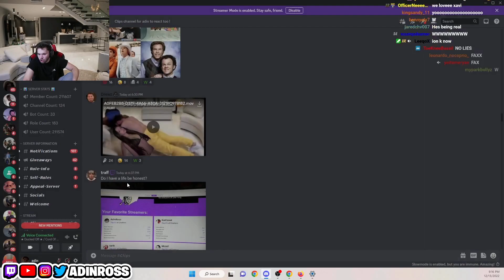Adin Ross Gets Trolled About Pami Baby! *UPSET*